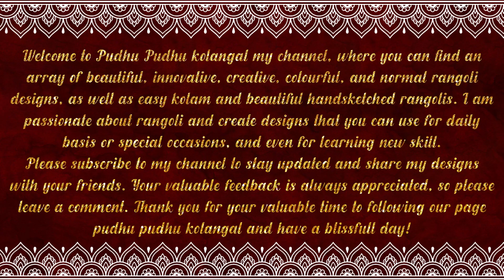Easy Muggulu for Daily use 🌺 dots Small Kolam🌺Simple Rangoli Designs🌺